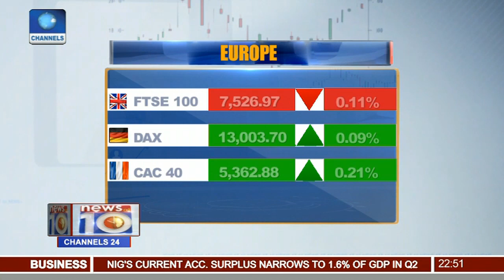Buhari Receives Young Campaign Donor, Other Admirers Pt.3 |News@10| 16/10/17